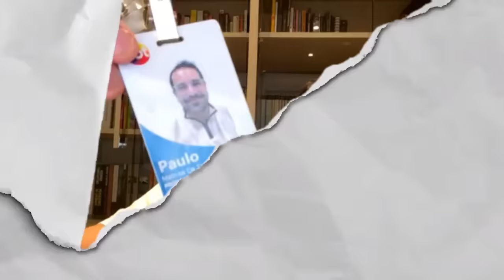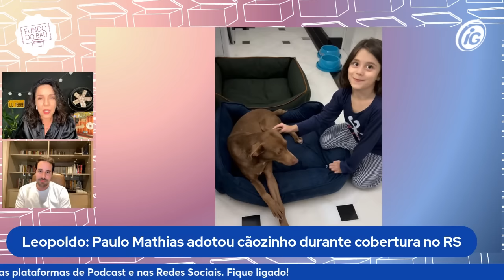PAULO MATHIAS | CHEGA MAIS NO SBT, SAÍDA DA JOVEM PAN, CACHORRO LEOPOLDO E PATERNIDADE